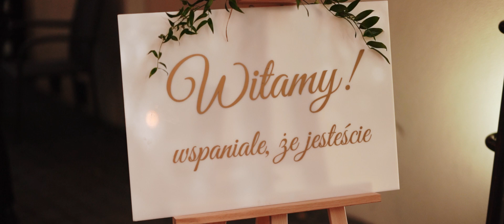Ola i Łukasz highlight Brick Product Weddings